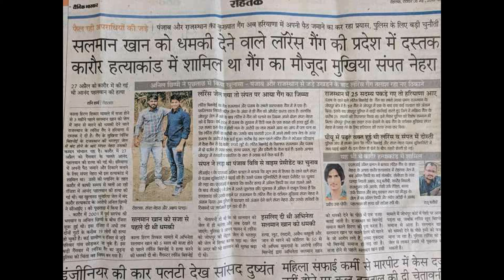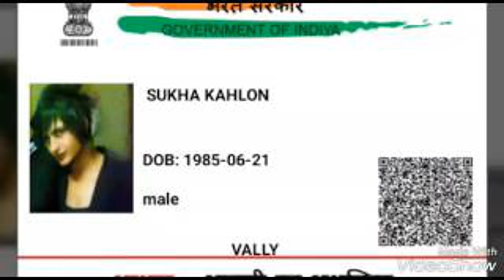Sukha Kahlon in Gangster tera putt maaye official - video by Ankit Sheoran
sukha kahlon sharp shooter in new song- Gangster tera putt maaye latest song
thank you and live your life
sukha kalhon jindabad